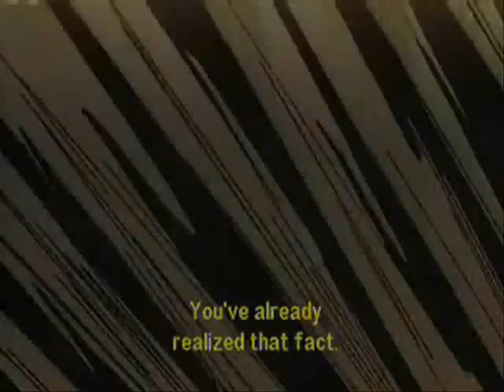Slayers MOUNTAIN DEW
Uh...I have nothing to say. Except seriously, sometimes Youtube should be called Youscrewed...

Credit to somebody else for the video that gave me this idea.
Slayers is copyright Hajime Kanzaka and Rui Araizumi...song copyright KJ-52.